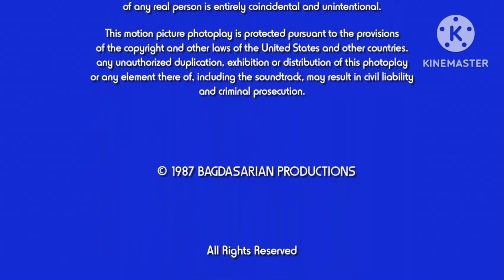Bagdasarian Productions [x2] / A Miramax Films Release (1987)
Taken from the end of The Chipmunk Adventure (1987) if Miramax Films released it instead of The Samuel Goldwyn Company.